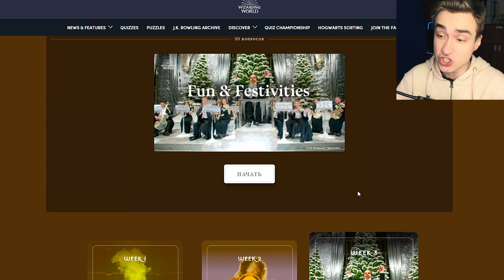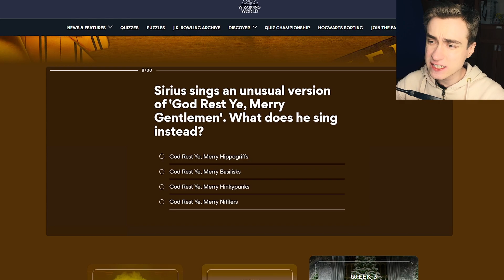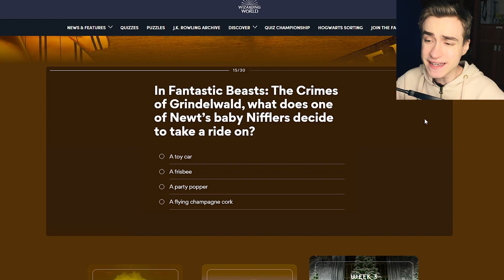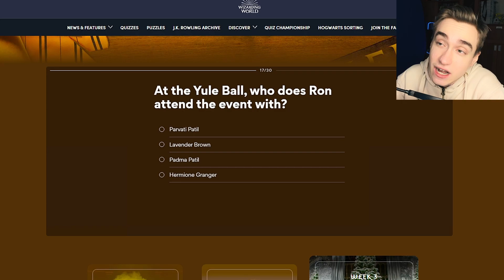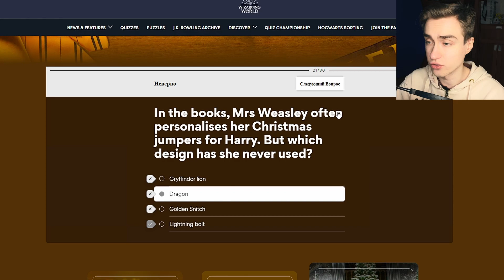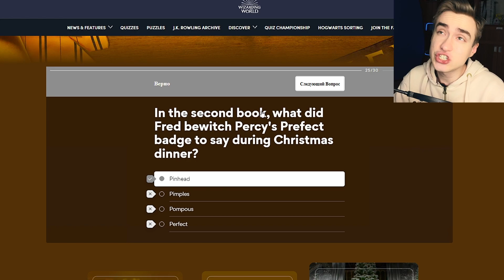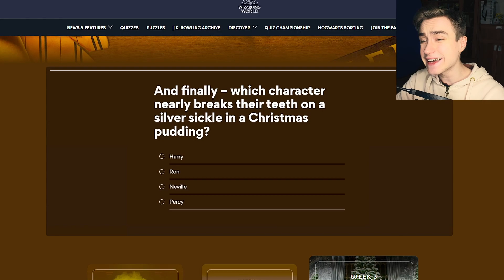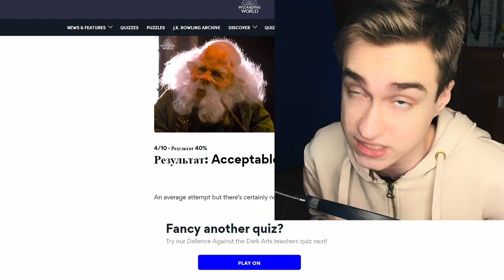ХАФФЛПАФФ ТЕПЕРЬ ЧЕМПИОН!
ТЕПЕРЬ ХАФФЛПАФФ ЧЕМПИОН В БИТВЕ ФАКУЛЬТЕТОВ НА САЙТЕ Гарри Поттера!

В этом видео Суперген снова вернётся на сайт Гарри Поттера от Джоан Роулинг Pottermore Wizarding World, чтобы поучаствовать в рождественской БИТВЕ ФАКУЛЬТЕТОВ, получилось очень весело!